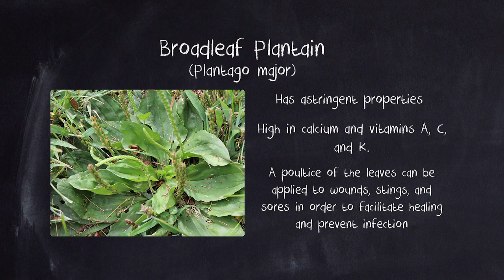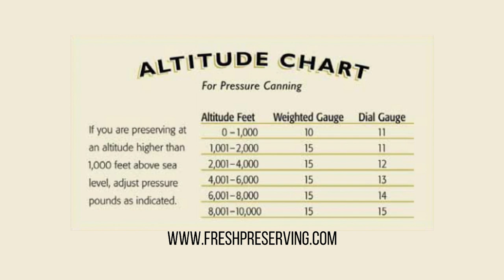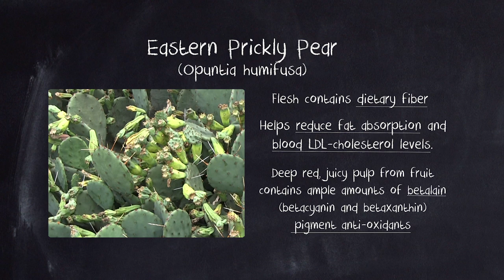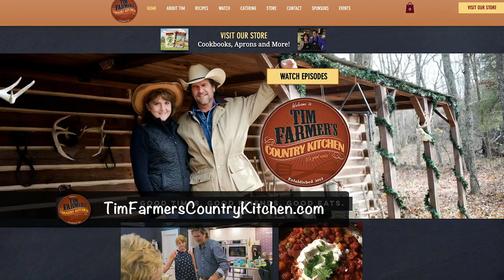How-To Can Tomatoes & Salsa & Medicinal Plants in Your Backyard #722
It’s canning time! We’re canning tomatoes with tips on how to raw-pack and then hot-packing some salsa! Head out in the yard to learn about the benefits and history of broadleaf plantain and prickly pear cactus. Finish up with Nicki’s banana pepper basil pepper jelly recipe.